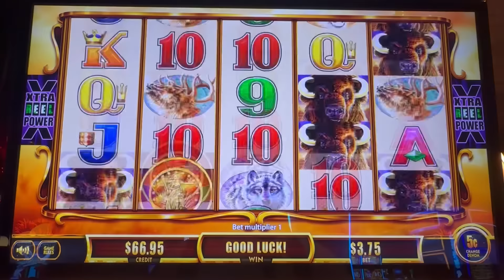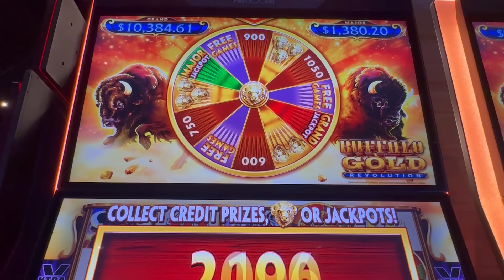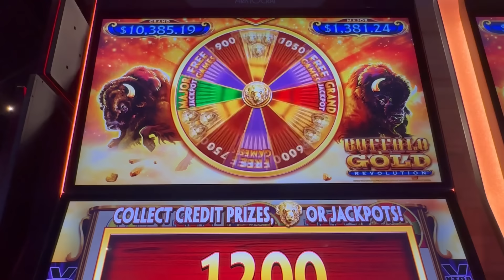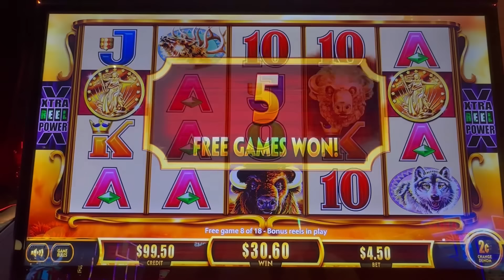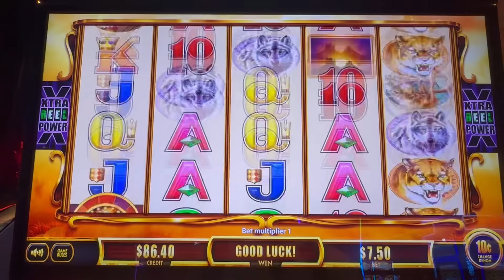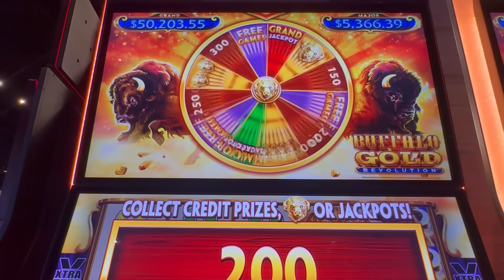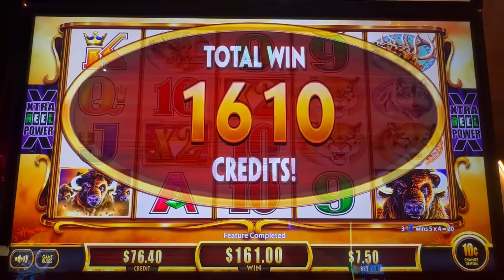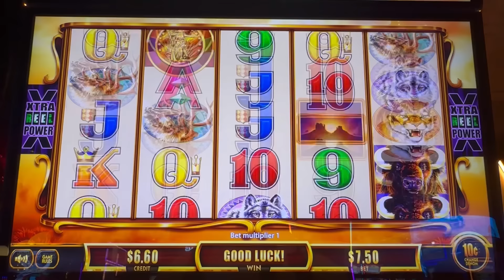🍕 SO MANY BONUSES BUT WAS FRED DIRTY OR WHAT?! Buffalo Gold Revolution